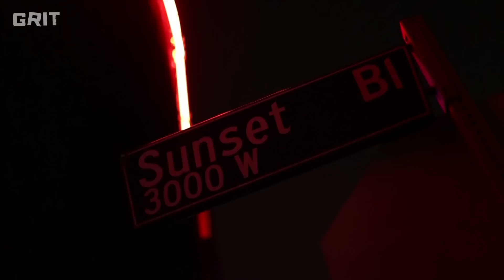Heart Of The City | Los Angeles: Episode Trailer - A Grit Media Series Hosted by Devin Williams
Los Angeles, CA will always be the land of glitz and glamour. But how does the next batch of hoop stars not get caught up in the HYPE? Devin Williams (Shift Team HQ) travels back to his hometown and revisits his basketball roots to find out.

“Heart of the City” is a documentary web series that tells the story of 6 North American cities through the lens of basketball. Each episode focuses on a different city and throws the viewer into the middle of the hoops scene. Every journey needs a guide and ours is Devin Williams of Shift Team HQ. Devin is a trainer, a former player, and a student of the game.

Throughout the series, Devin watches up-and-coming local players try to become the city’s best and spends time in the gym with top trainers and coaches.

CREDITS:
- Executive Producer: AJ Chan
- Creative Director: Clayton Worfolk
- Producer: Jonel Seon
- Host: Devin Williams
- Editor: Matt Green
- Videographer: Ben Fredman

SPECIAL THANKS:
- Marcus LoVett, Sr., We Win West Basketball Team
- Aaron, Shawn & Toya Holiday
- Rich Goldberg, ARC Youth Basketball
- Campbell Hall School
- Frederick K.C. Price III Christian School